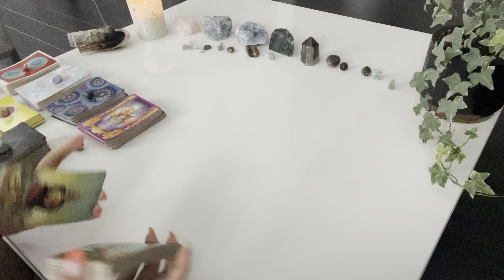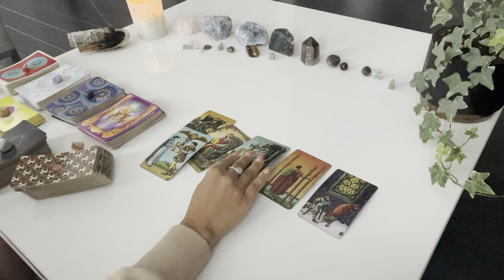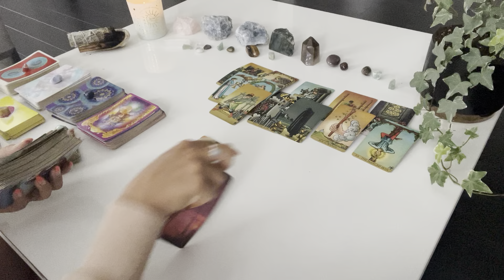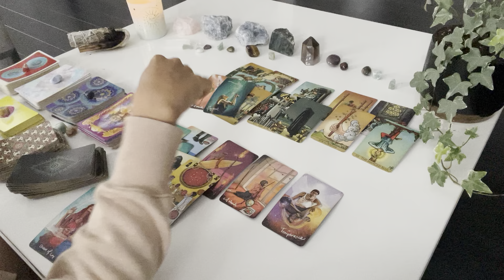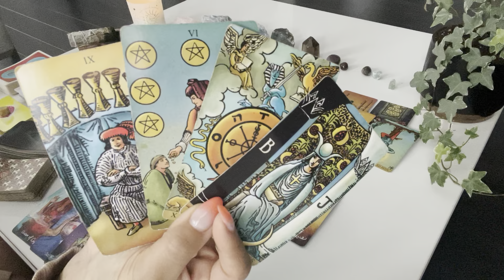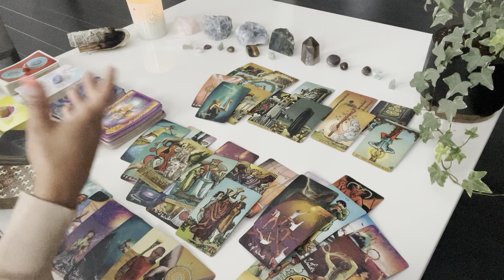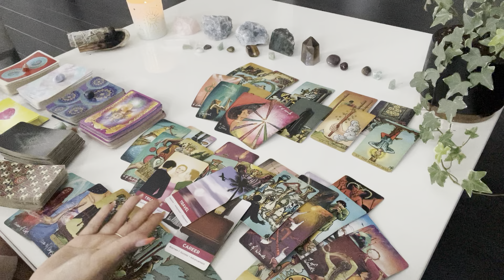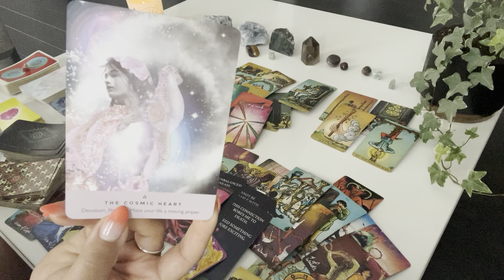Sagittarius ♐️ They were SO CONFUSING but they want to fix things and are back to start over ♥️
whenever you find this reading is the right time for you.
use your intuition and discernment to help you understand what the reading is telling you... and at the end of the day, YOU know best ♥️

💕hey sagittarius! still have questions? get 5 minutes *FREE* with a love psychic to help guide you

🔮hey sagittarius! did you know your thoughts create your reality? are you hoping to manifest your specific person or even your dream life? 🤩 there are SO many ways you can do this... follow this link to see how!

✨Moonology Oracle
✨Starseed Oracle

♥️if you feel drawn to donate or hit the $thanks button on videos. Thank you SO much for your support, it truly means the world to me and i am so grateful for each of you 🙏🏽

♥️ k